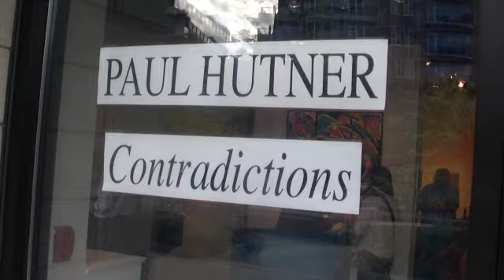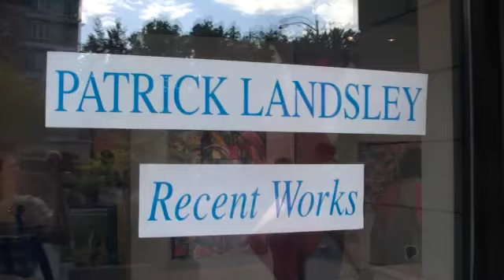Paul Hutner and Patrick K. Landsley at Winchester Modern